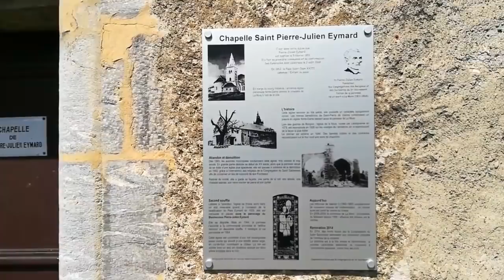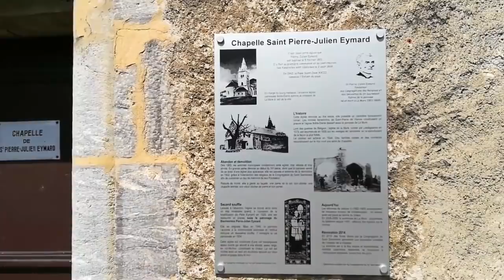La Mure avec Foxy le camping car